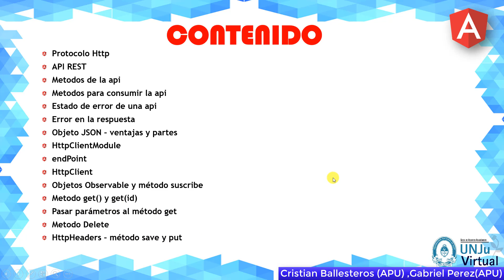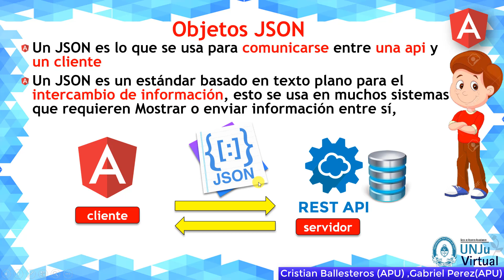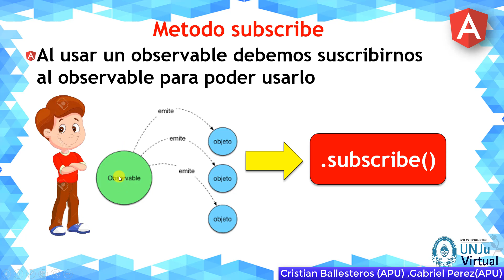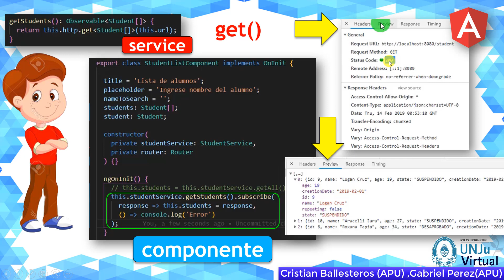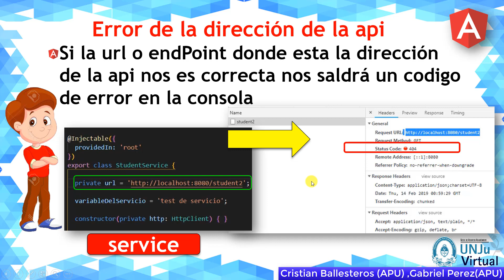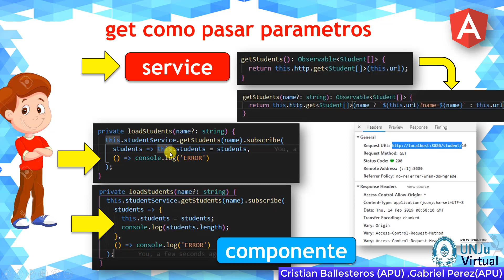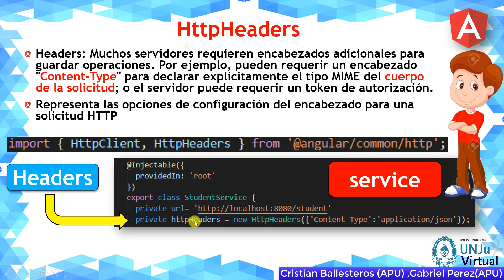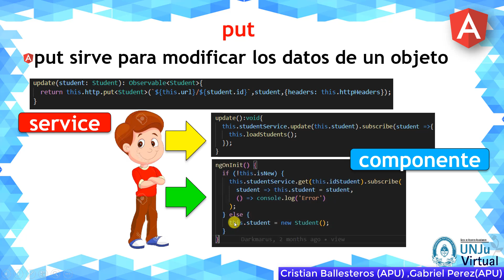consumir API REST en Angular UNJU VIRTUAL CLASES COMPLETO